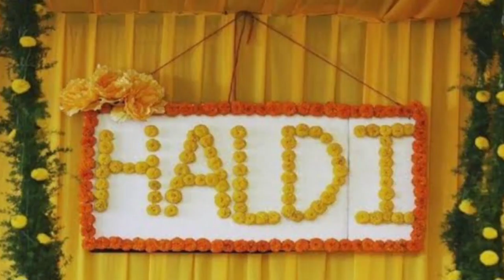|| हल्दी-हाथ की रस्म ❤️❤️रीति-रिवाज || jyotirawatvlogs uttrakhandi || pahadi wedding || culture ||